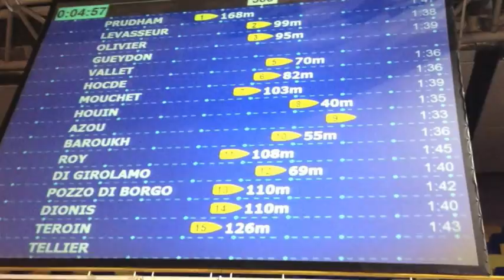Jérémie Azou : un titre et un nouveau record d'aviron indoor !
Le 9 février 2013, Jérémie Azou (Société nautique d'Avignon) est devenu le premier champion de France poids légers d'aviron indoor et en a profité pour battre le record de France en open, remportant l'épreuve en 6:06.8.